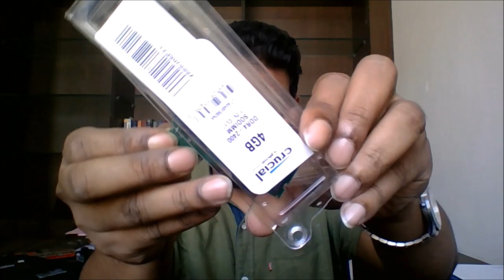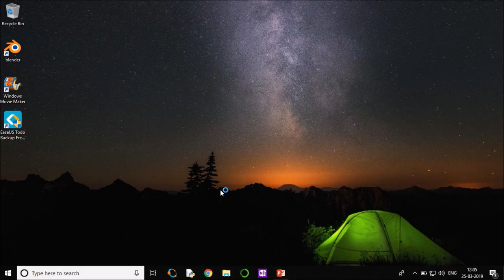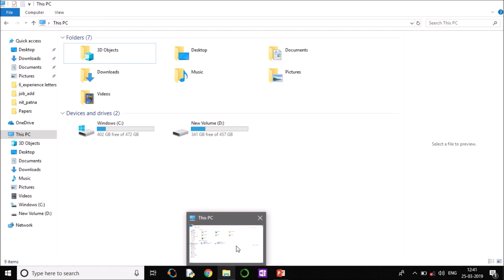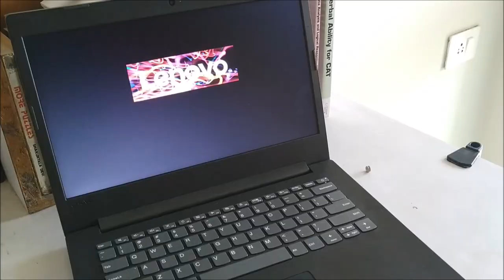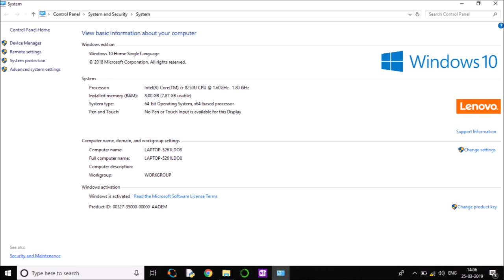Upgrading LENOVO Ideapad v130: HDD to SSD and RAM, unboxing of SAMSUNG EVO860 & Crucial 4 GB RAM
Upgrading HDD to SSD and RAM of new LENOVO Ideapad v130, unboxing of SAMSUNG EVO860 & Crucial 4 GB RAM